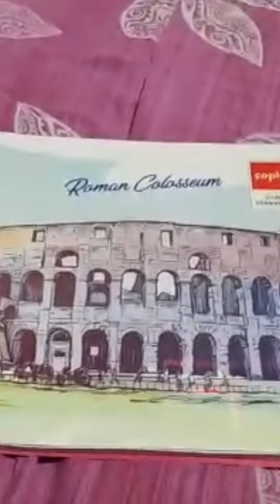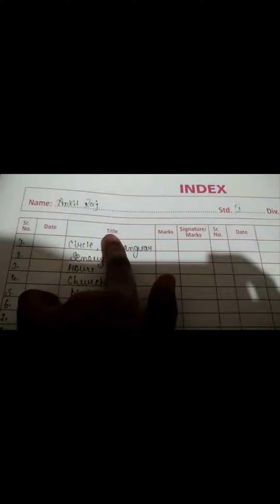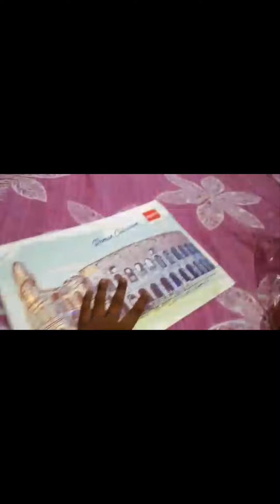Inside my drawing book📔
My drawings 🤗